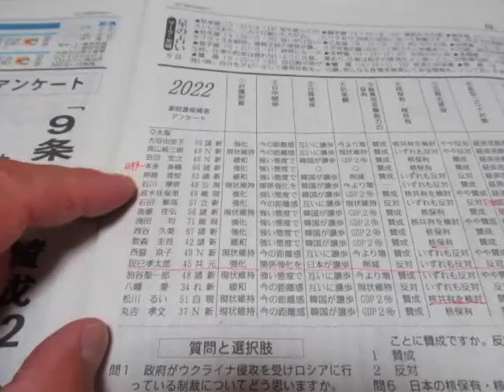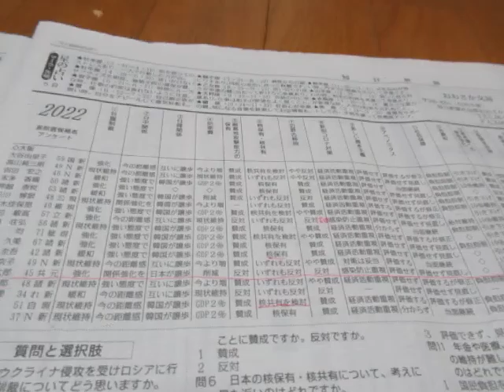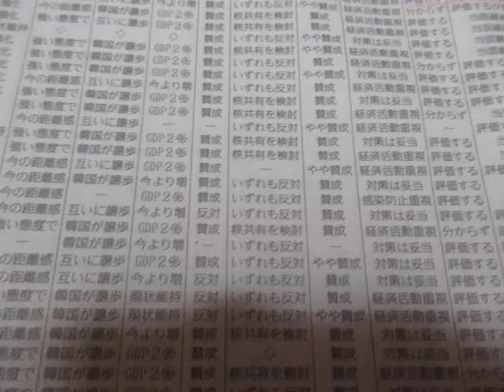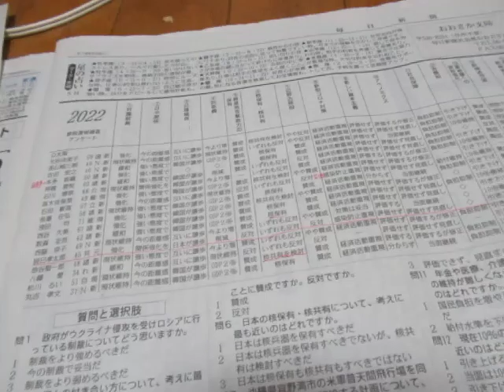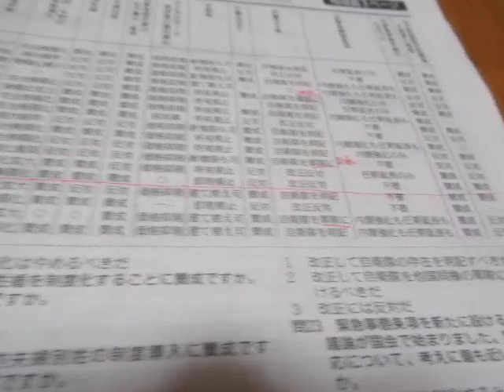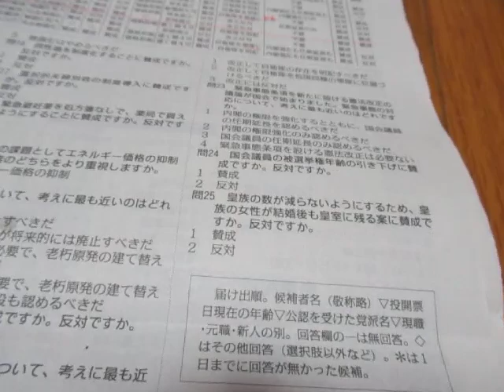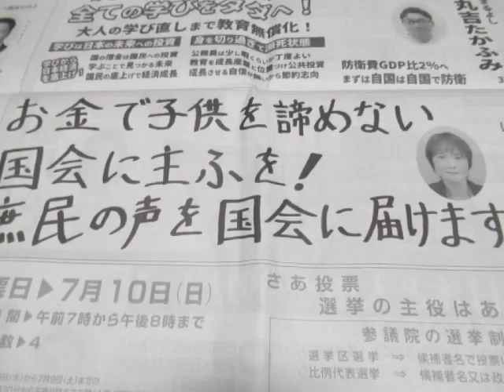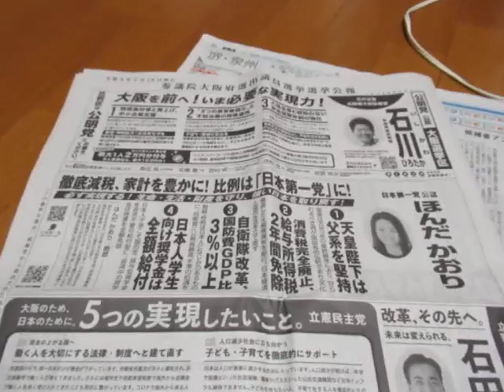あなたの考えの候補者は誰か？ 大阪選挙区候補者アンケートを解説 ７月５日毎日新聞より